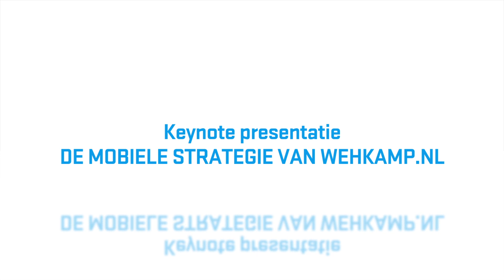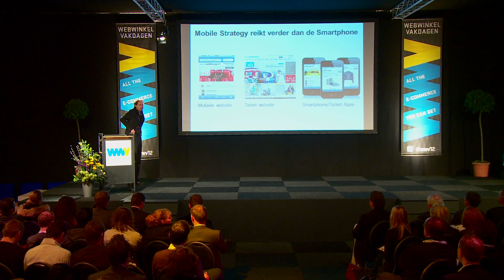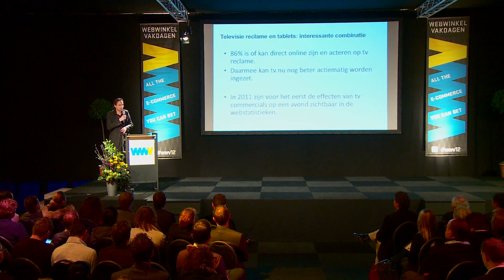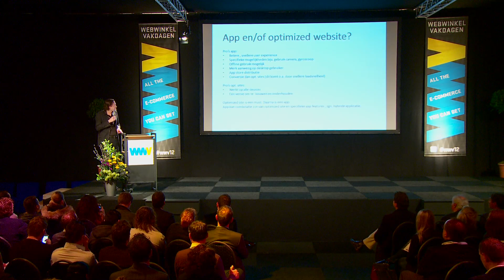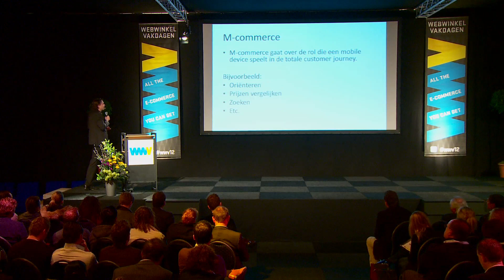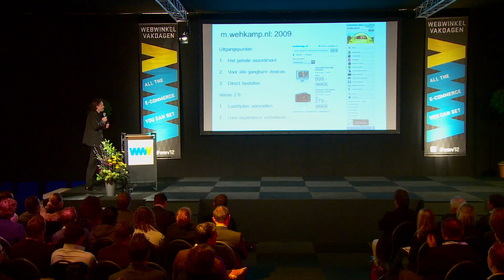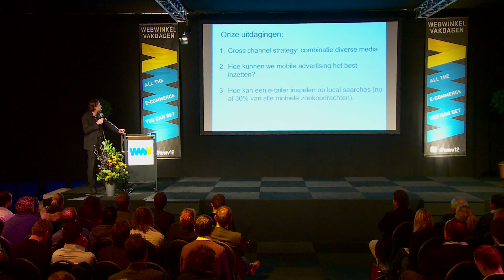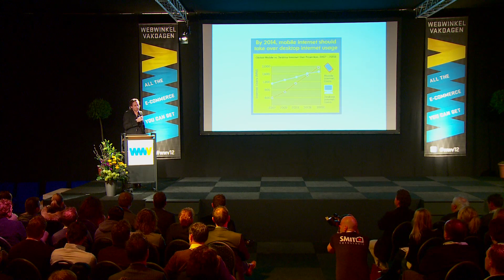De mobiele strategie van Wehkamp.nl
M-commerce wordt volwassen. Wehkamp.nl was als een van de eersten actief op het mobiele kanaal en heeft al veel ervaring op kunnen doen. Wat werkt wel, wat niet? Wat is de toekomst van het mobiele kanaal, waar liggen de grenzen? Wehkamp.nl deelt haar ervaringen en inzichten.